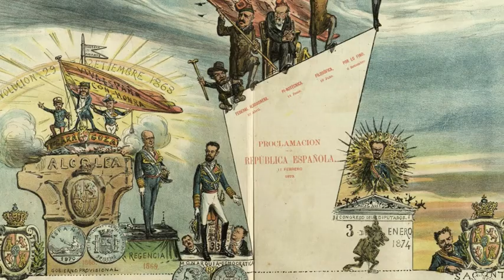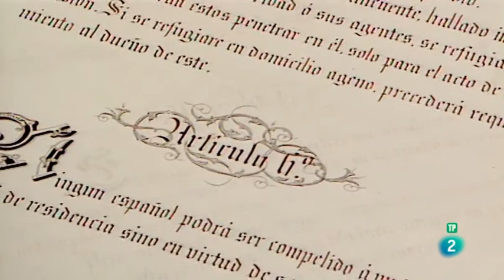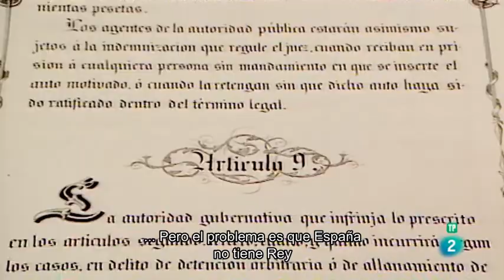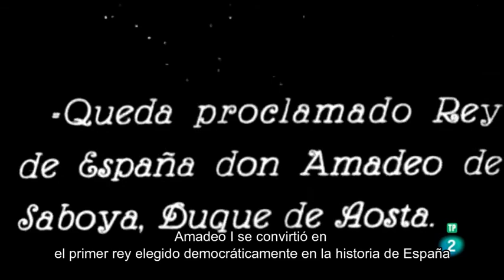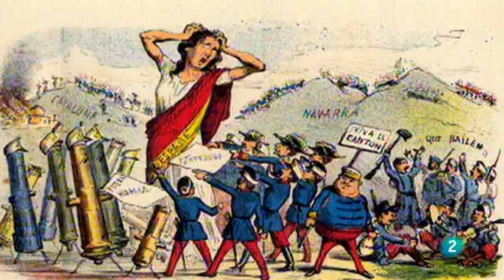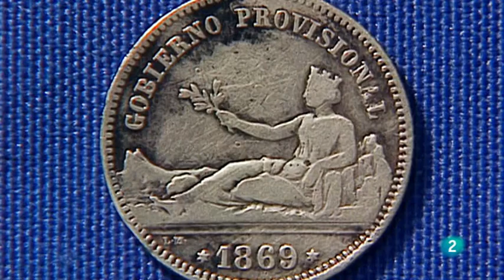El Sexenio democratico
Vídeo de uso educativo para Historia de España de ESO y de Bachillerato